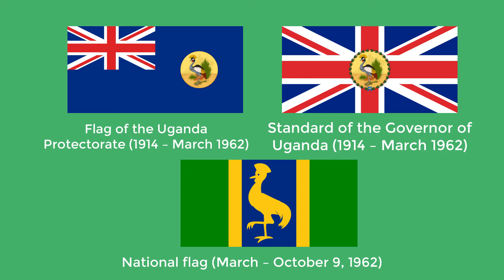დროშების ისტორია - ****** [ Episode 3 ]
დროშების ისტორიის მესამე ეპიზოდი.
გამოიცანით რა დროშაა
--გამოიწერეთ არხი და გააზიარეთ ვიდეო--
გისურვებთ წარმატებებს